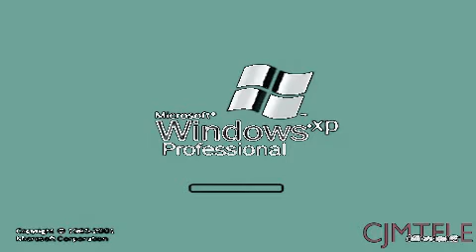Windows Startup and Shutdown Sounds in SteppesTTFlangedPulseChorded